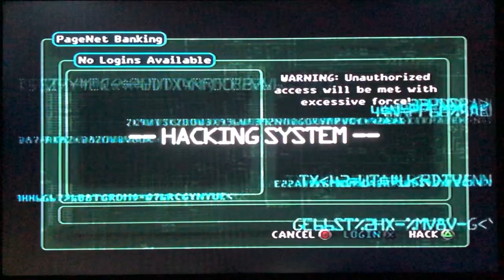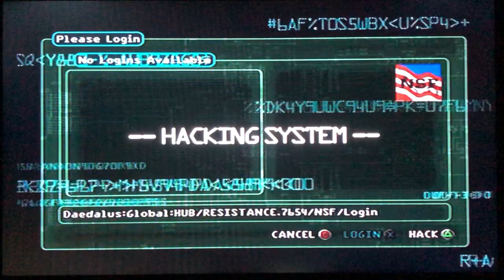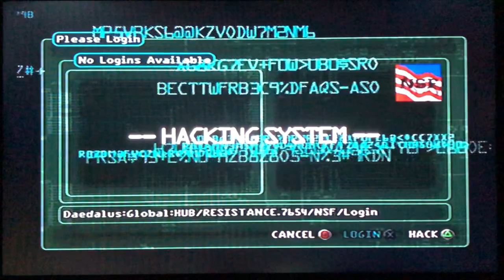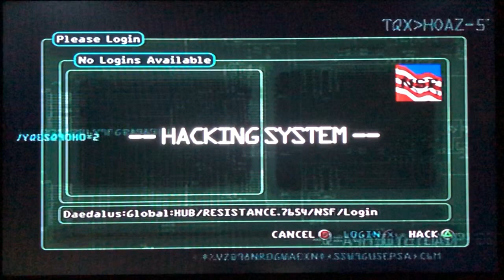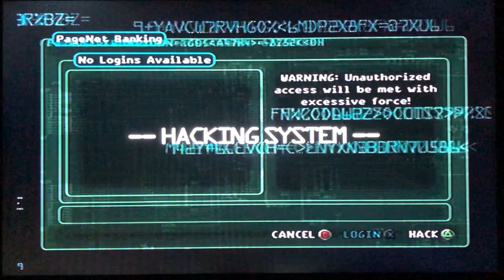Long Play #4 Deus Ex PS2 English Part 37